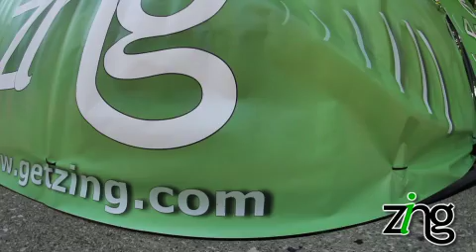Video case study: SAF provides free wireless Internet access at Movement Electronic Music Festival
For the second year in a row, SAF Tehnika has provided network equipment for reliable and stable free wireless Internet Access at the Movement Electronic Music Festival in Detroit, USA. For this purpose the best selling product in North America -- SAF CFIP Lumina 24 GHz was installed.